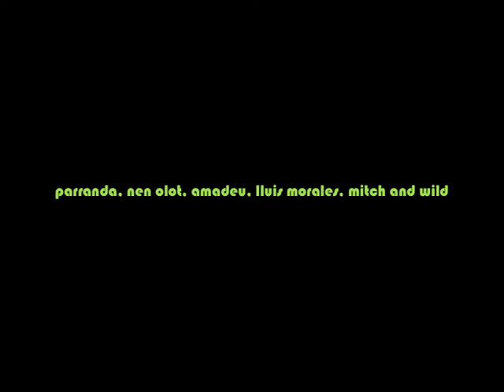parapent bellmunt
vol amb parapent de bellmunt